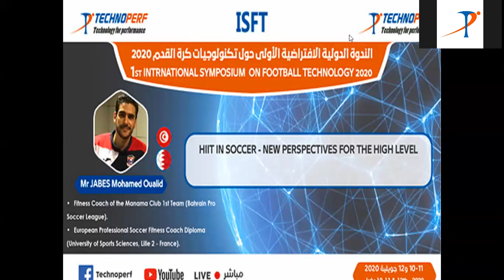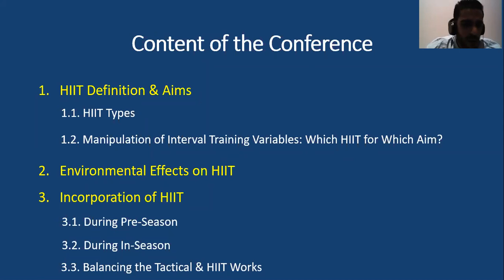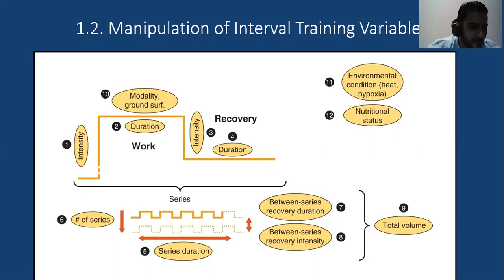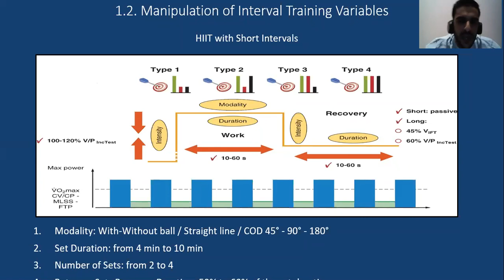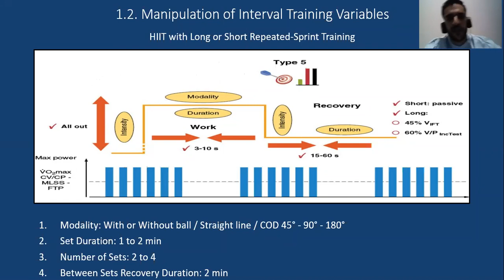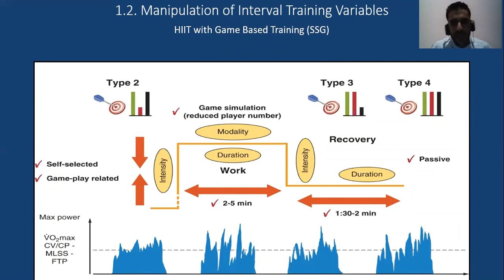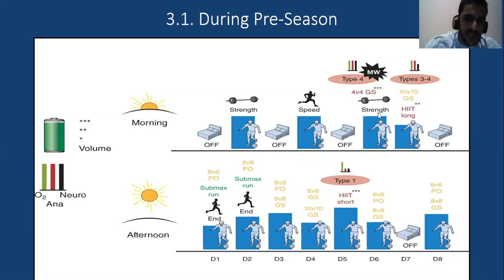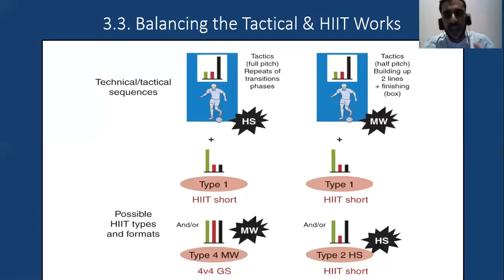المحاضرة الاولى من المحور الثاني للندوة الدولية التحضير البدني في المستوى العالي تقديم وليد جابس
من تونس و البحرين محضر بدني و المحاضرة بعنوان تطبيق الهيت في كرة القدم اثناء التحضير البدني